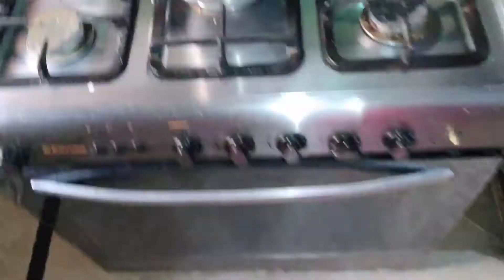Is tarah se cooking ka bhe apna hi maza hai|| Jhatpat biryani|| Rabrii Kheer